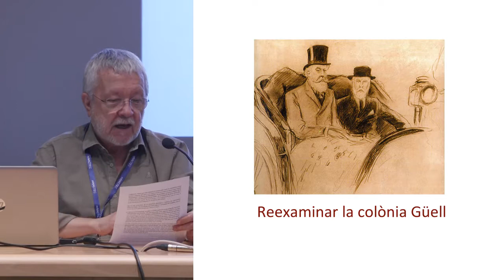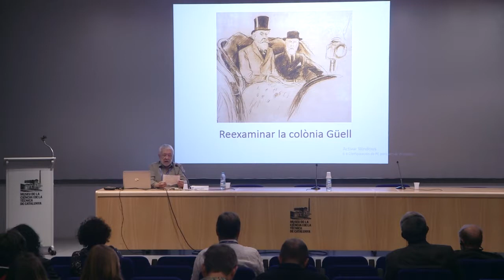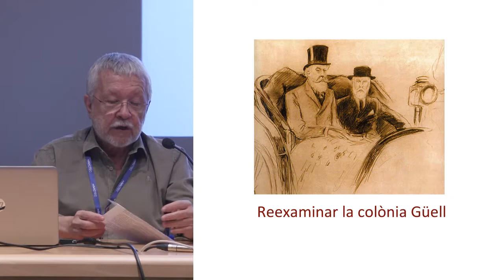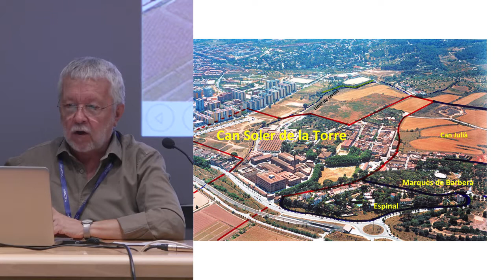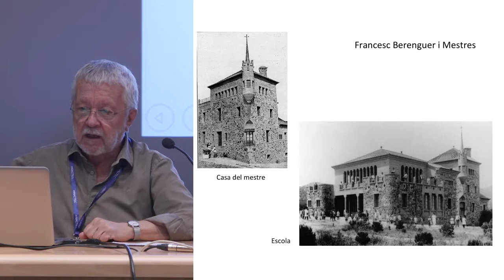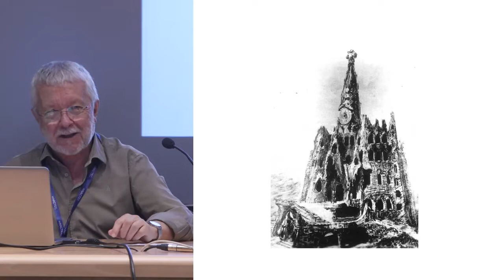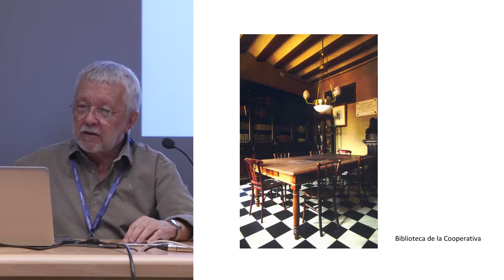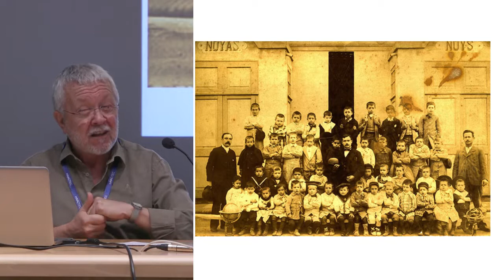Reexaminar la Colònia Güell - Josep Padró Margó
Enregistrament de la ponència  “Reexaminar la Colònia Güell”, en el marc del Congrés Internacional Pobles obrers i ciutats fàbrica. A càrrec de Josep Padró Margó

Català:
La visió que es té de la colònia Güell sovint és influïda pel seu aspecte actual, com si fos un conjunt arquitectònic i urbanístic ideat plenament des dels seus orígens i acabat. La presència de Gaudí i dels seus col·laboradors, i la rellevant figura del promotor, que alguns qualifiquen de mecenes, relacionant-lo amb actituds filantròpiques, quan no utòpiques, ajuden a tenir-ne una visió des de la perspectiva d’una obra magnificent.

S’ha vist en la colònia la inspiració de la ciutat jardí, s’ha escrit sobre la seva qualitat arquitectònica i urbanística, el comportament social i laboral dels seus habitants i la seva relació amb la pagesia de l’entorn, a vegades en un to d’enaltiment del projecte més que d’anàlisi crítica. L’article publicat en aquest web de Pobles obrers, tractarà de contrastar fins on sigui possible, els objectius que presentaven els fundadors de la colònia el 1910.

Castellà:
La visión que se tiene de la colonia Güell a menudo es influida por su aspecto actual, como si fuera un conjunto arquitectónico y urbanístico ideado plenamente desde sus orígenes y acabado. La presencia de Gaudí y de sus colaboradores, y la relevante figura del promotor, que algunos califican de mecenas, relacionándolo con actitudes filantrópicas, cuando no utópicas, ayudan a tener una visión desde la perspectiva de una obra magnificente.

Se ha visto en la colonia la inspiración de la ciudad jardín, se ha escrito sobre su calidad arquitectónica y urbanística, el comportamiento social y laboral de sus habitantes y su relación con el campesinado del entorno, a veces en un tono de enaltecimiento del proyecto más que de análisis crítico. En el artículo publicado en el blog de Pueblos obreros, se tratará de contrastar hasta donde sea posible, los objetivos que presentaban los fundadores de la colonia el 1910.